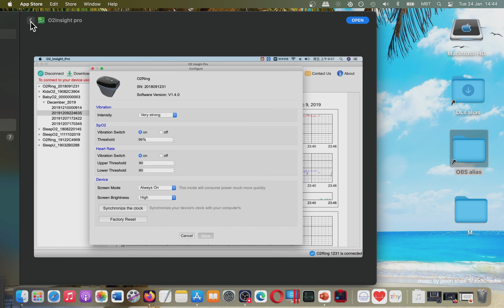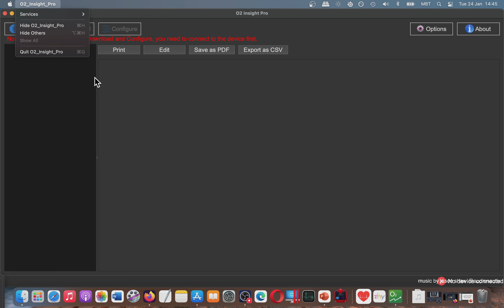[MAC] Health & Fitness App: O2Insight pro = Basic Overview